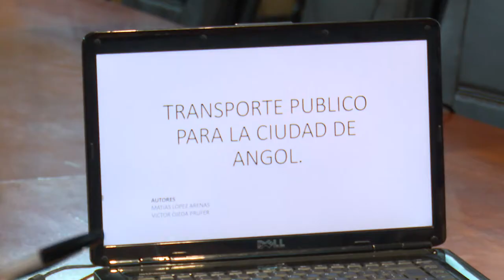DIPUTADO DC FUAD CHAHIN REUNIÓN MINISTERIO DE TRANSPORTES